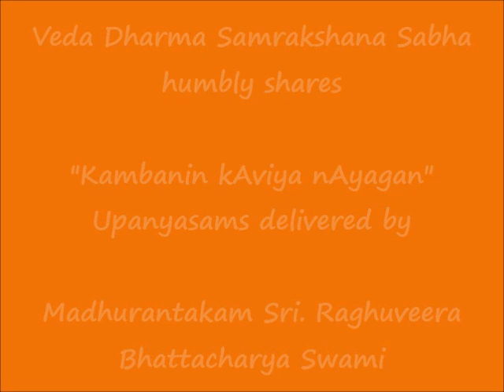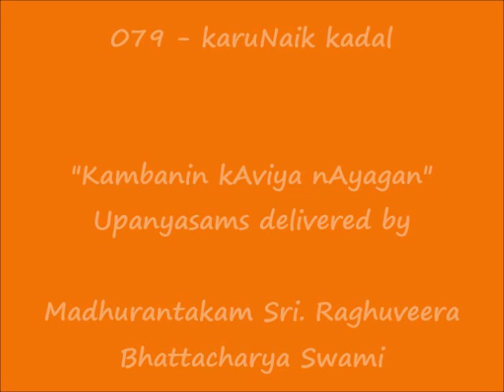079 - கருணைக் கடல் (karuNaik kadal) - கம்பனின் காவிய நாயகன் (Kambanin kAviya nAyagan) Upanyasams